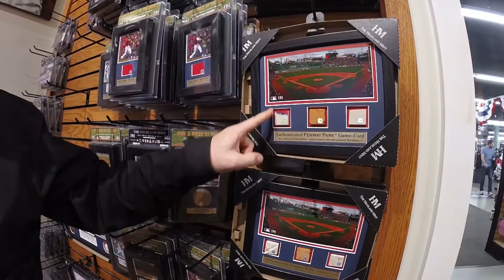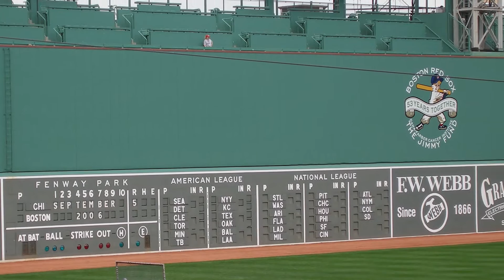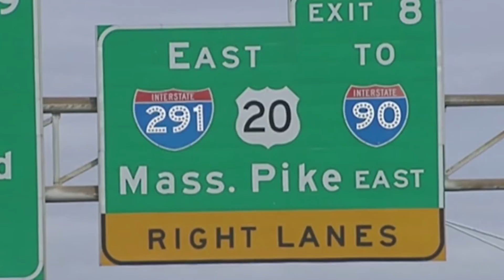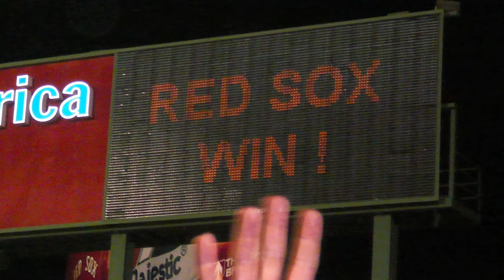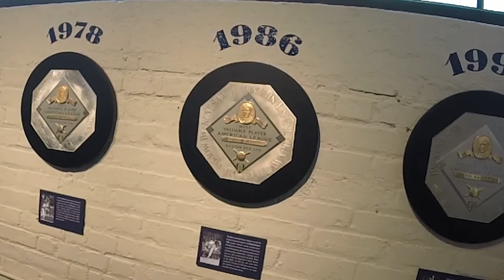Boston Baseball Memories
Welcome back for another episode of Now You Know! On today's episode, Zac interviews his dad, Ernie, about his memories of baseball in Boston, MA. Plus we get an inside look at some of the local Boston baseball monuments, today on Now You Know!

Follow us at:
@NYKchannel - Twitter
@NYKchannel - Instagram
Facebook.com/NowYouKnowChannel